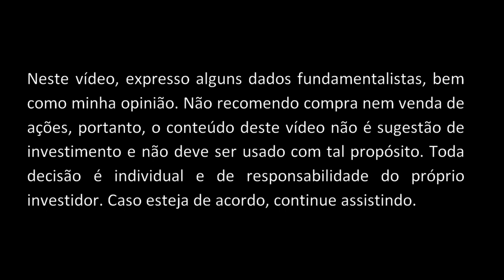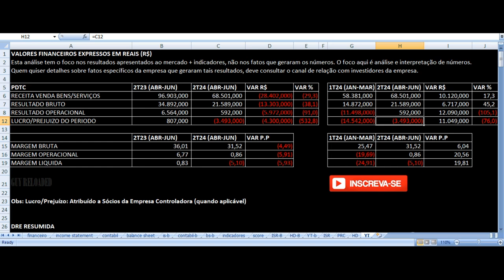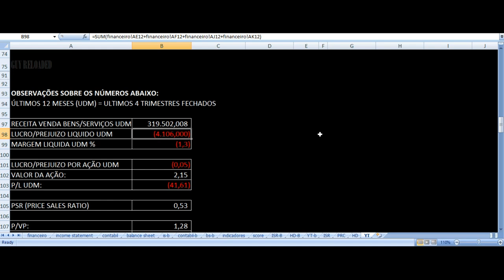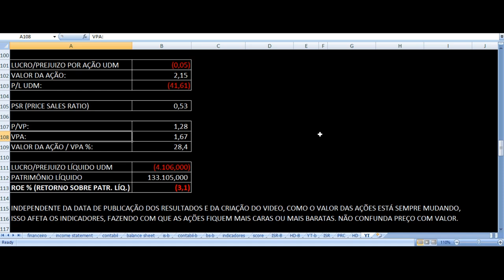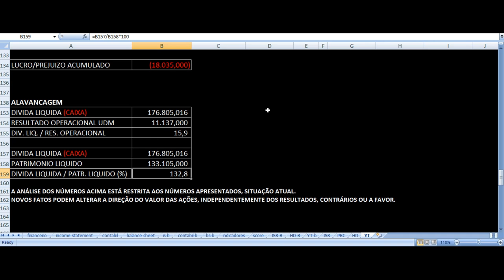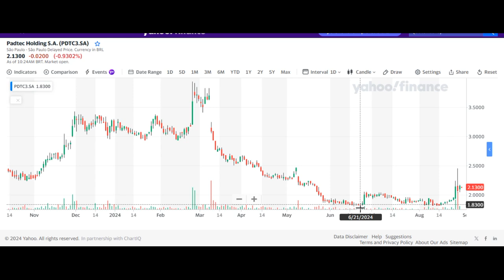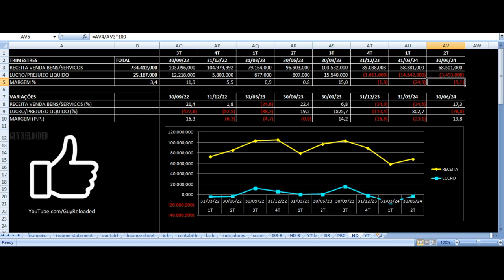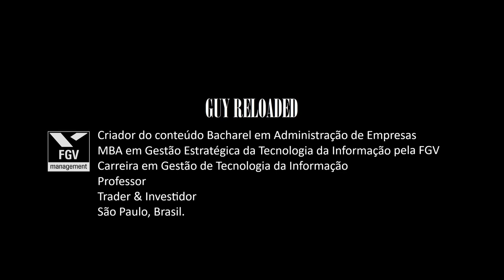Padtec Holding - Resultados 2T24 2024. Vale Investir Nas Ações PDTC3 ? Análise Fundamentalista